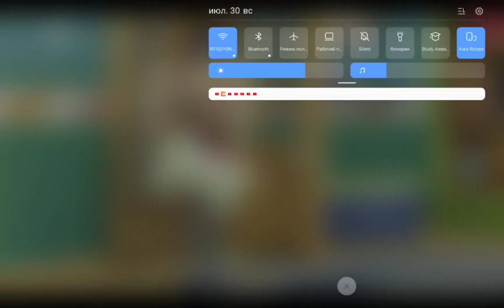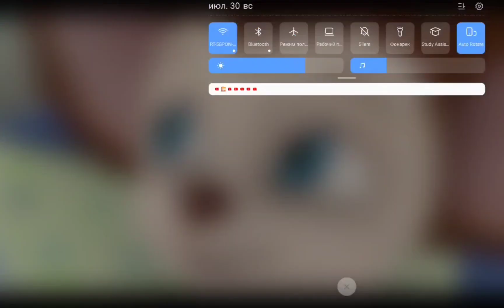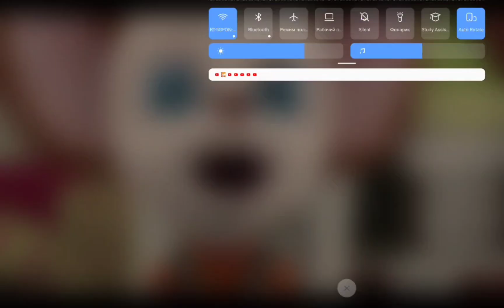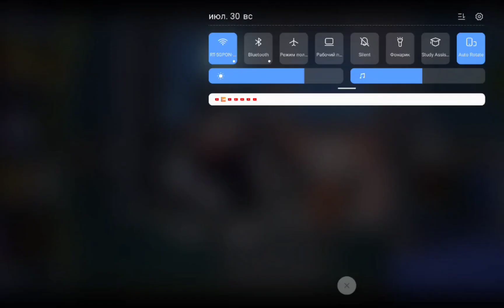Horror Барбоскины "(Малыш)